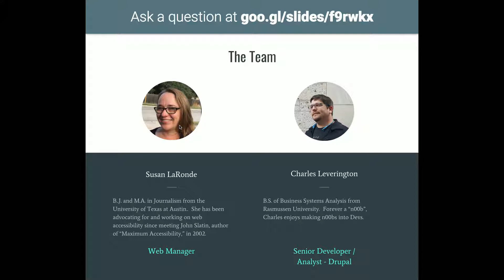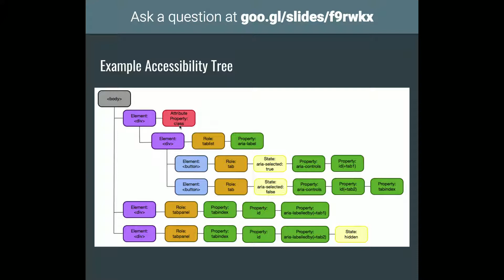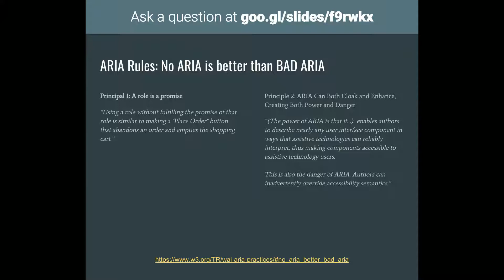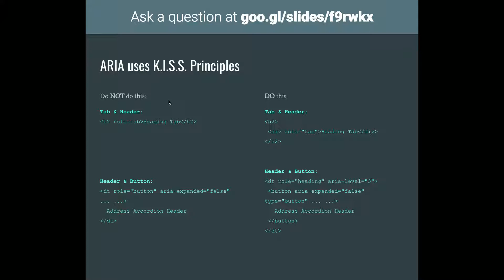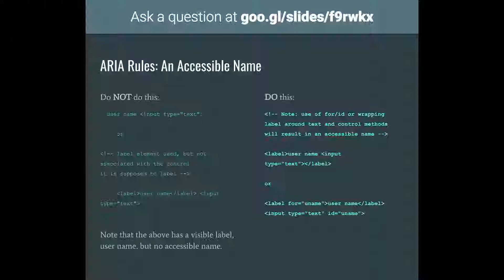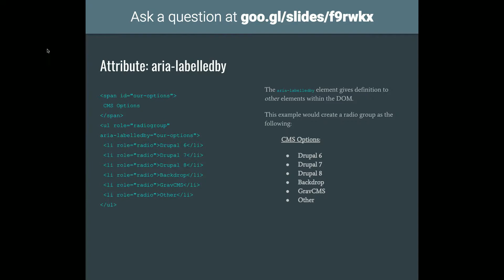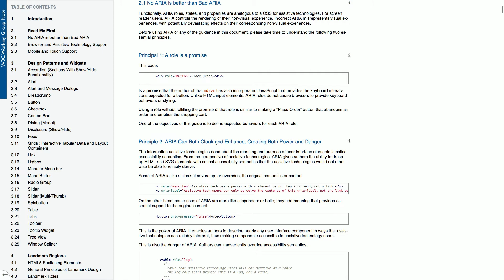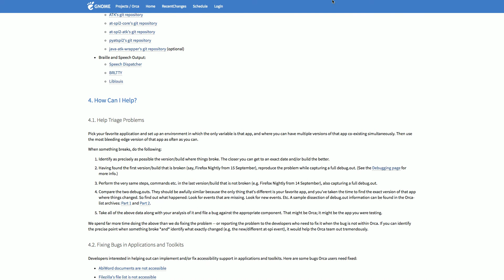Texas Camp 2018 | a11y -- ARIA Rules: To Use Or Not To Use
To ARIA, or not to ARIA -- That is the question. Whether ‘tis nobler in the design to craft a menagerie of outrageous code Or to take arms against increasing tech debt And by opposing, end them. To craft UX, to screen-read -- No more! -- and by screen-read to say we END The heartache, and the thousands of flaws that our code is failing to. ‘Tis an application Devoutly to be wished. To craft UX, to screen-read -- To screen-read -- perchance to dream: ay, there’s the rub, for in that screen-reader of perfection what audience may come When we have refactored our code to serve all who doest live the mortal coil, must be our cause. SparkNotes Version: ARIA is simpler than it looks (and can often be skipped entirely!). This session’s main goal is to make it easier and design for all. As we should, as we must, as we are Architects of a digital future driven by empathy.

Susan LaRonde
Susan is a Web Manager in the College of Education at the University of Texas at Austin. She has been advocating for and working on web accessibility since meeting John Slatin, author of “Maximum Accessibility,” in 2002.

Charles Leverington
Forever a n00b, Charles is a Sr. Developer/Analyst for the Moody College of Communication at the University of Texas at Austin. When not playing in web-dev and DevOps tool-kits, Charles plays with his kids, LEGOs, Blizzard's suite of digital games, and advocates as an a11y with a Design for All mentality.